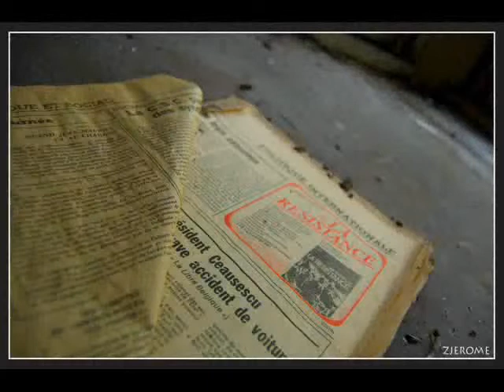Maison de Viron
Video WIth Pics From Maison De Viron